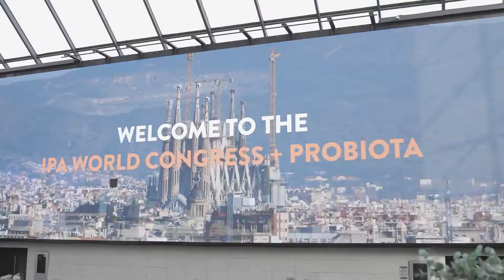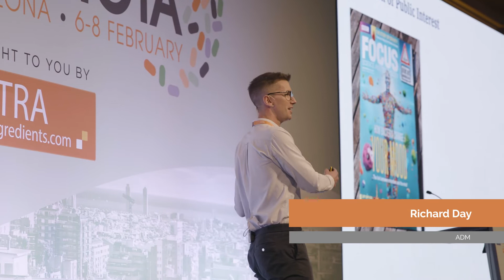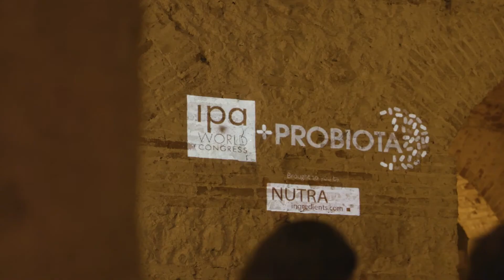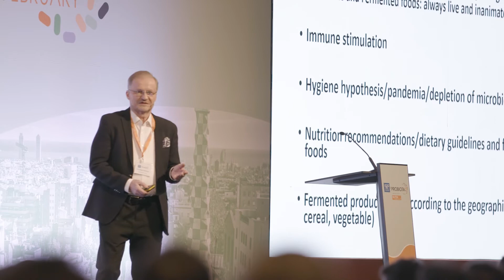IPA World Congress + Probiota 2023